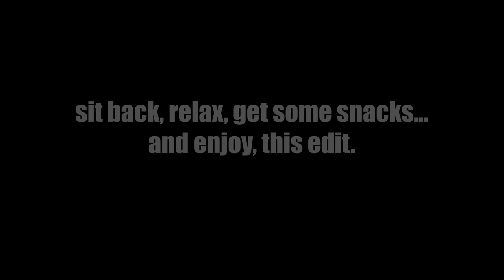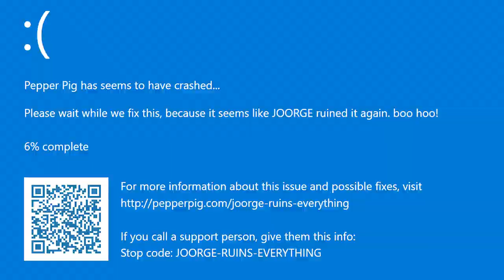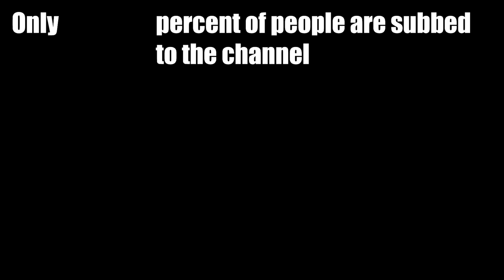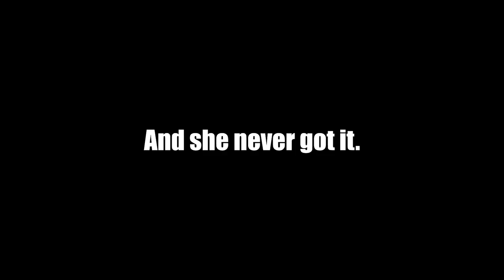The return of Pepper Pig... | Pepper Pig S2E3